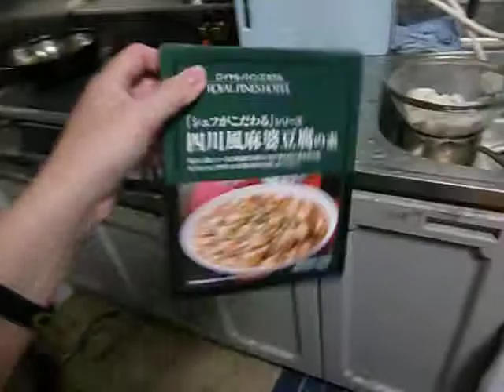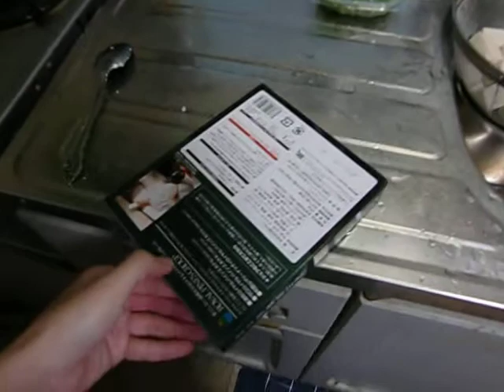ちょっと高級な麻婆豆腐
なんかめっちゃおいしかった